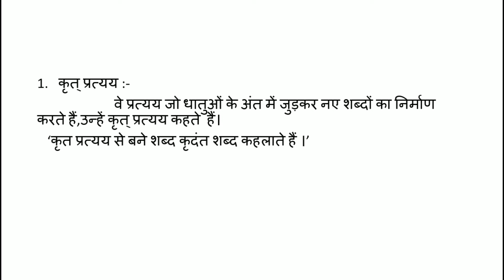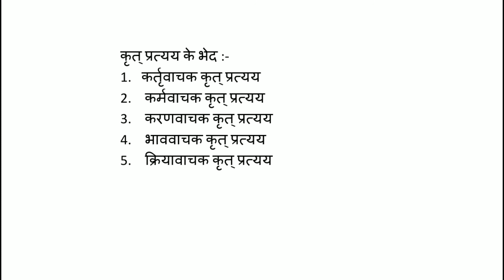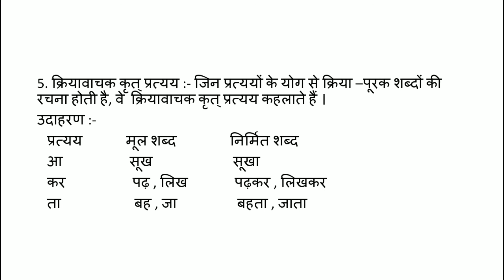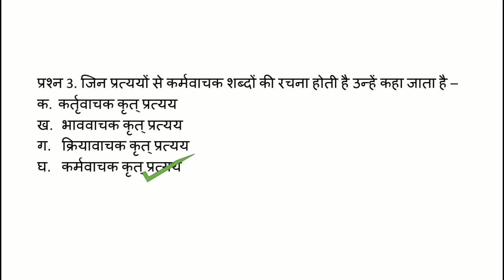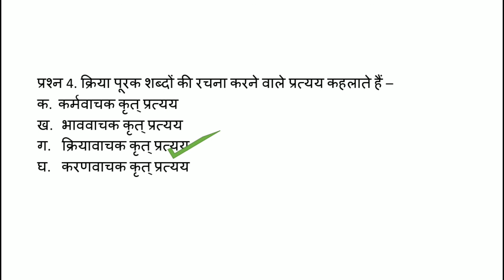प्रत्यय | Lecture -1 | Class - 7 | C.B.S.E Board